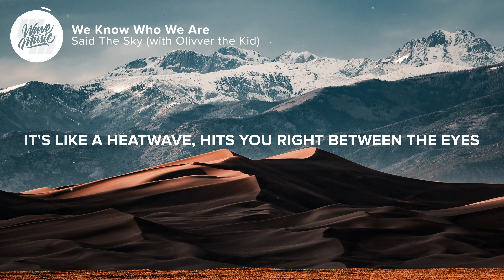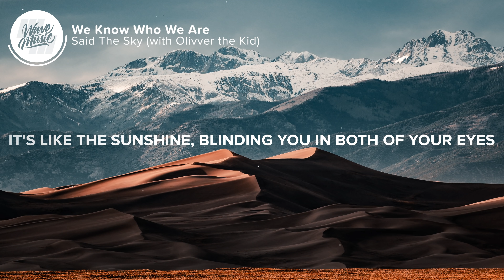Said The Sky - We Know Who We Are (Lyrics) with Olivver the Kid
⚡️ We know who we are, close to fallin' apart

🎤 Lyrics: Said The Sky - We Know Who We Are (with Olivver the Kid)

[Verse 1: Olivver the Kid]
It's like a heatwave, hits you right between the eyes
At a dive bar, lookin' like Brooklyn in July
Sun meltin' off your tattoos on your thighs
Drunk on somethin' I vaguely remember
It tasted like whiskey and rye

[Pre-Chorus: Olivver the Kid]
Get it out of your system
Throwin' up on the pavement
Hold your hair, I'm laughin'
But my stomach's turnin'
Punk band playin' Black Flag
My shirt, faded Cro-Mags
Lead singer wearin' dog tags
And you and me

[Chorus: Olivver the Kid]
We know who we are (We know who we are; yeah)
Close to fallin' apart (Close to fallin' apart)
Unapologetic art (Unapologetic art)
Outcasts from the start
We know who we are

[Verse 2: Olivver the Kid]
It's like the sunshine, blinding you in both of your eyes
At a hotel bar, usin' your best cheesy pick up line
We're three drinks in, getting matching tattoos of our signs
It was dumb, I know, but I'm a Cancer
So I had the most perfect time

Getting stoned in Michigan
When you talk, I'm listenin'
Your nails are faded red
My life, a perfect mess
Ford runnin' through the treeline
Only worth a grand, don't mind
That's fifty bottles of wine
For you and me

We know who we are (Yeah, yeah)
Close to fallin' apart (Yeah, woo)

We know who we are (We know who we are)
Close to fallin' apart (Close to fallin' apart, falling)

👨‍💻 If you like "Said The Sky - We Know Who We Are (with Olivver the Kid)" check out these other tracks:

Picture credit
📷 Colin Lloyd

👩‍💻 Share Said The Sky - We Know Who We Are (with Olivver the Kid) with your friends!